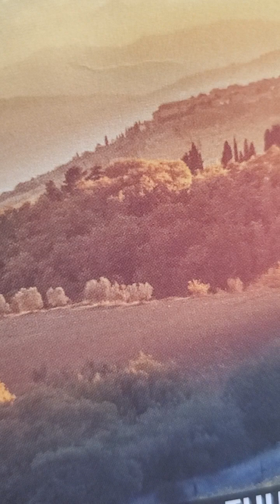lamentations 1 esv how lonely sits the city